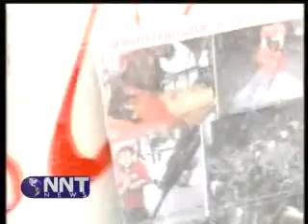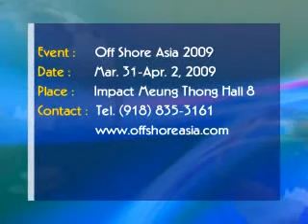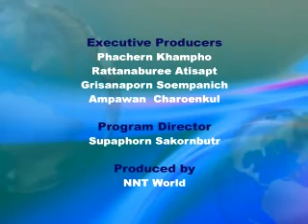National Thai News April 17 Part 3